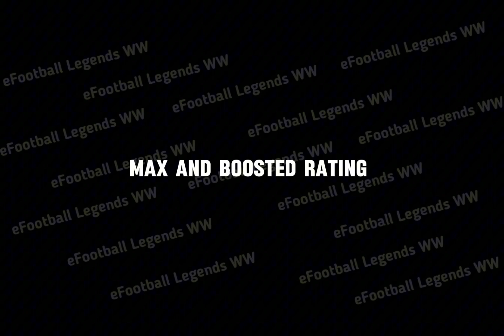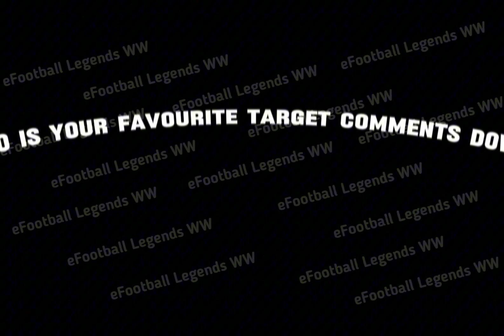Upcoming Italian League Selection Attackers Pack In eFootball 2024 Mobile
Upcoming Italian League Selection Attackers Pack In eFootball 2024 MobileUpcoming Italian League Selection Attackers Pack In eFootball 2024 Mobile

Your Question!

what's coming on Monday & next Thursday in efootball 2024 mobile
season 5 new epic players efootball 2024
new epic efootball 2024 mobile
efootball 2024 new best epic players new players

efootball 2024 master league release date efootball 2024,efootball 2024 mobile update,efootball 2024 new event,efootball 2024 next update,efootball 2024 thursday,efootball 2024 upcoming events,efootball 2024 update,efootball thursday potw,efootball update 2024, efootball2024,next ambassador pack efootball 2024,next nominating contract efootball 2024,pack opening efootball 2024 pes,pes 2024 ppsspp download mediafıre,pes mobile,pes new update,pes next update